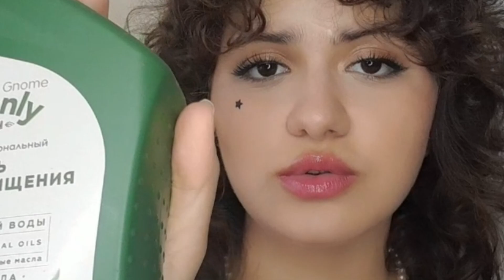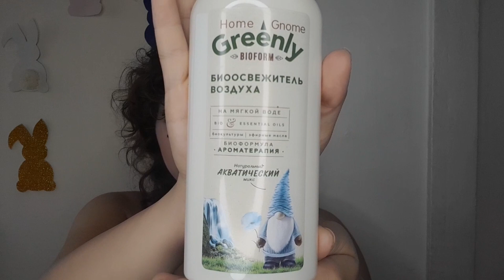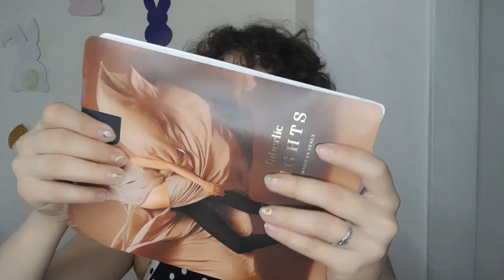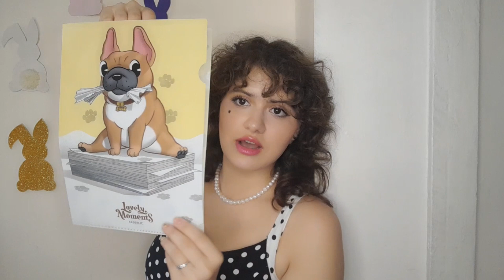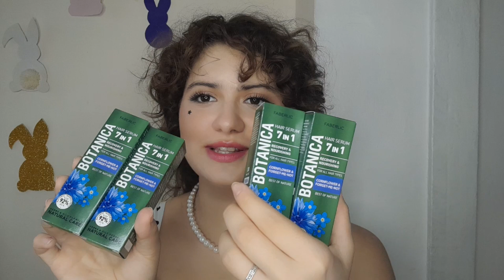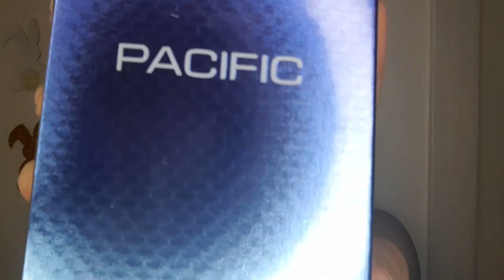Распаковка по 12 каталогу на 55.95баллов/Стойкий Тональный арт.6745 НОВИНКА/Посуда от